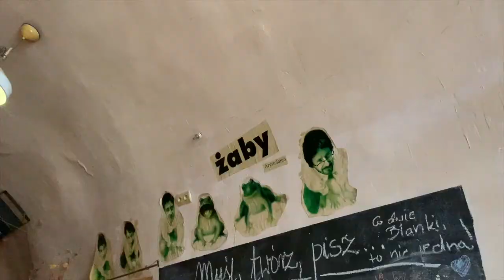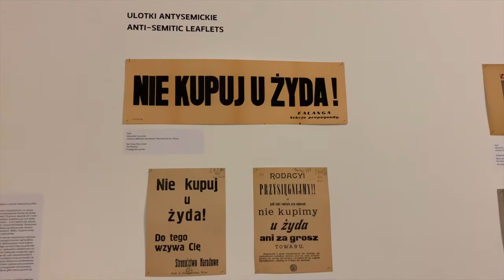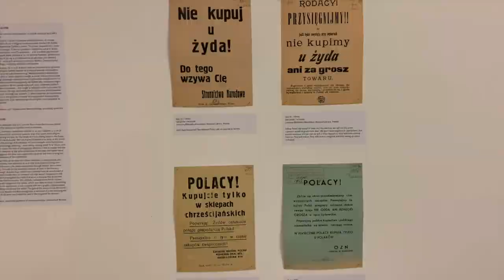THROVLOG Kraków: najlepsza czekolada, bufet żydowski i klimatyczne miejsca na Rynku i Kazimierzu #19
Muzyka/music: Stompin' Jazz Night - Golden Age Radio

Cześć! Zapraszam Was na THROvloga z mojego weekendu w Krakowie :)

Miejsca, które zobaczycie na filmiku:
- Rynek Główny
- Nowa Prowincja (najlepsza czekolada :), ul. Bracka 3
- HAMSA (ul. Szeroka 2) i weekendowy bufet żydowski (od 10 do 12), cena: 25 zł, bez ograniczeń, bez napoju
- CHEDER, ul. Józefa 36, polecam pyszny hummus, herbaty i mezze
- Mleczarnia, ul. Beera Meiselsa 20, wyjątkowy vintage wystrój i smaczne tosty
- Muzeum Sztuki Współczesnej w Krakowie MOCAK, ul. Lipowa 4
- Kino Pod Baranami, Rynek Główny 27
- Szał Cafe (taras nad Sukiennicami), Rynek Główny 3, polecam drinki z cudownym widokiem na Kościół Mariacki

Hi, here is my THROvlog from my weekend in Cracow :)

Places you can see in the video:
- the Market Square
- Nowa Prowincja, Szeroka 2, weekend Jewish breakfast buffet (10-12), cost: 25 PLN, no limits, no drinks included
- CHEDER, Jóżefa 26, delicious hummus, tea, and mezze
- Mleczarnia, Beera Meiselsa 20, vintage vibe, and tasty toasts
- Museum of Contemporary Art in Cracow, MOCAK Museum, Lipowa 4
- Cinema under the rams, Market Square 27 (Spanish Cinema Festival)
- Szał Cafe (Sukiennice rooftop bar), Market Square 3, nice cocktails with the view of St. Mary's Basilica

Proszę o wyrozumiałość, ponieważ wciąż się uczę i wszystkie filmiki powstały przeze mnie, od podstaw. W programie iMovie. Wielkie podziękowania dla grupy Ogarnij Youtube czyli Eli - Studio Manilov i Pomalowej Ani.

Koniecznie zostawcie komentarz i dajcie znać czy filmik Wam się spodobał!